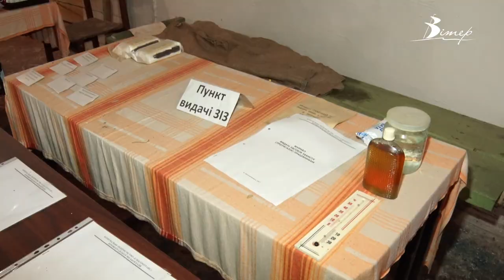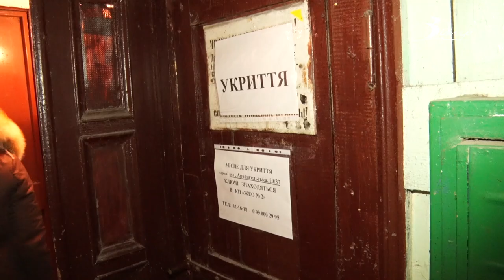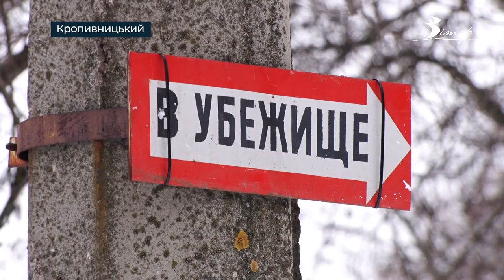Де сховатися та як діяти у разі надзвичайної ситуації у Кропивницькому | телеканал Вітер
Росія перекидає війська до українського кордону й ситуація загрозлива. Про це щодня повідомляють засоби масової інформації. Сіяти паніку зарано, проте важливо розуміти, як діяти, у разі вторгнення ворога. Якщо завтра війна: чи будуть евакуйовувати Кіровоградщину, що покласти у тривожний рюкзак та де сховатися у разі надзвичайної ситуації.